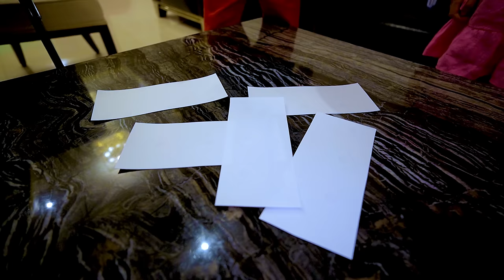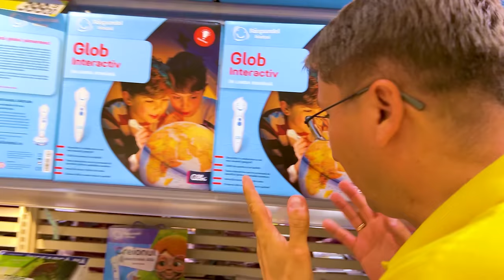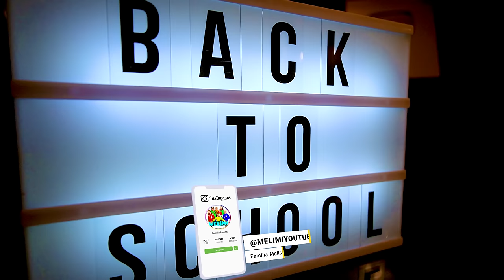😭 FAIL 🛒 CUMPĂR tot ce DESENEZI pentru ȘCOALĂ 🎨 cu CLĂTITE COLORATE 🥞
Fail. Cumpăr tot ce desenezi pentru școală cu aluat de clătite colorate. FAIL. A plecat vacanța de vară. Provocare artistică din aluat de clătite. De ce Mircea a rămas fără rucsac pentru școală?! Challenge -cu clătite colorate. Pe 17-18 septembrie -  VIVO! Cluj-Napoca desfășoară o campanie de Back To School cu oferte speciale și cu un eveniment dedicat copiilor.

⚠️ ATTENTION! ⚠️

⚠️ ATENȚIE! ⚠️